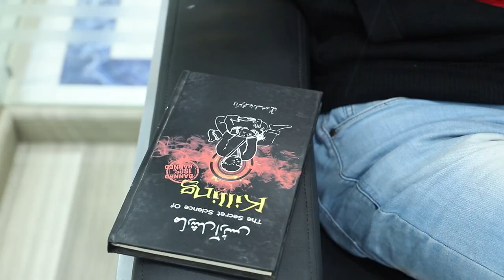Women Self Defense || Karate || Martial Arts || Unarmed Combat || Dr. Arif Siddiqui || Killing Tech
Self-defense training also helps a woman prepare mentally for an attack by making her feel stronger and surer of herself. It also teaches women how to stay out of dangerous situations. As a woman, it's important to keep yourself safe, and every woman should know how to defend herself if she's in danger. Street Crime, Snatching, Kidnapping, and harassment is common nowadays. Some special techniques are given In this video for women and teenagers to defend themselves. Women Self Defense || Karate || Martial Arts || Unarmed Combat || Dr. Arif Siddiqui || Killing Tech